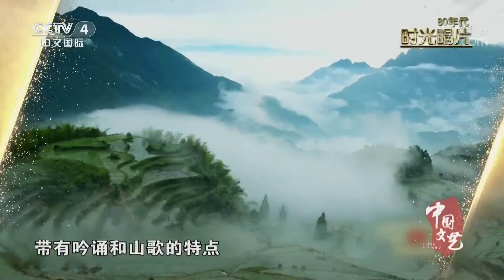《中国文艺》 20200714 80年代 时光唱片| CCTV中文国际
本期节目主要内容：
1.歌曲《鼓浪屿之波》 演唱：张暴默；
2.歌曲《大海啊故乡》 演唱：朱明瑛；
3.歌曲《多情的土地》 演唱：韩红；
4.歌曲《那就是我》 演唱：廖昌永；
5.歌曲《一支难忘的歌》 演唱：关牧村；
6.歌曲《妈妈的吻》 演唱：朱晓琳；
7.歌曲《我的中国心》 演唱：张明敏；
8.歌曲《一剪梅》 演唱：费玉清。
（《中国文艺》 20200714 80年代 时光唱片）